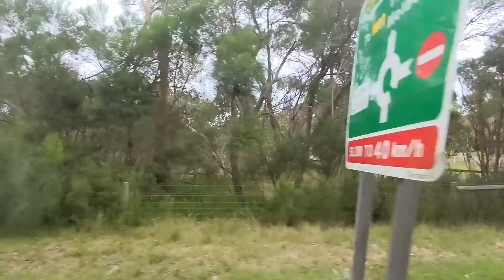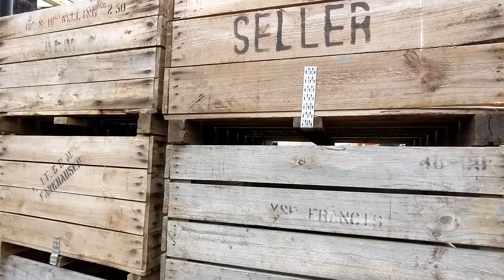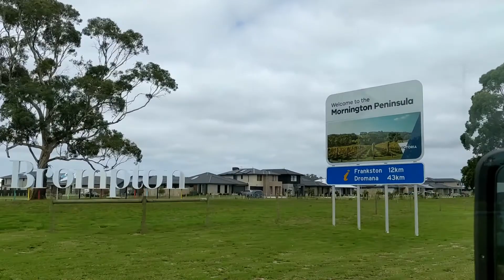Hastings Town in Victoria 09/02/2021